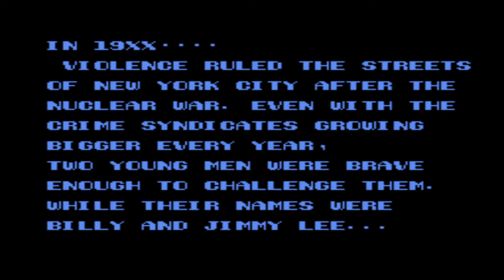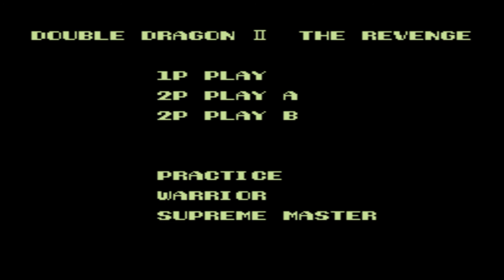Double Dragon II The Revenge Nes gameplay